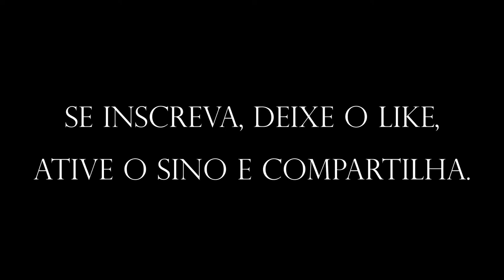General Alemão Hans Von Tettau e a Marcha dos 200 mil prisioneiros soviéticos de Kiev.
O Canal Só Fatos Curiosos da Segunda Guerra Mundial, no vídeo de hoje, falamos sobre o General Hans Von Tettau e a Marcha dos 200 mil prisioneiros soviéticos de Kiev.  Imperdível!

*Compartilha